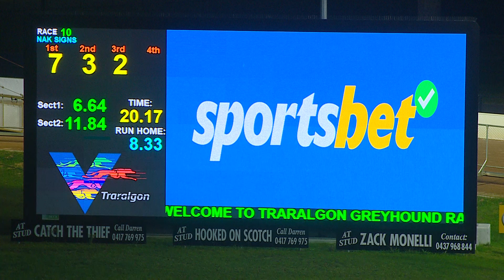TRA MON 05 JUN 23 R10